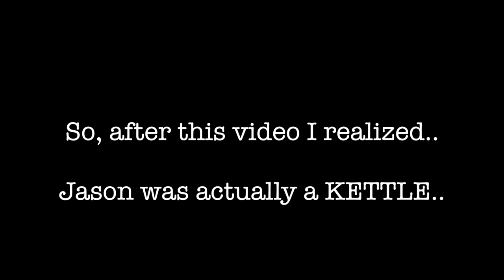Proof that Jason Nash is a KETTLE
-Florence